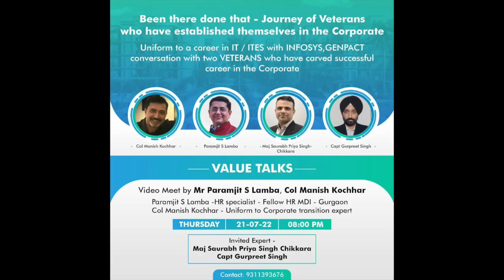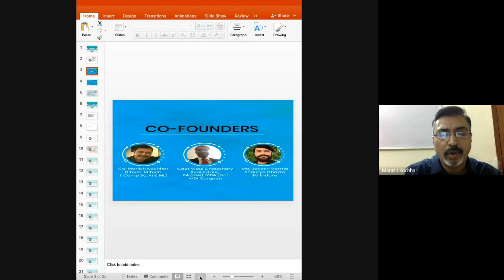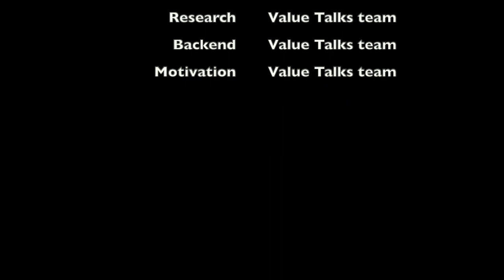Transition from Uniform to Corporate in IT & ITES industry || VALUE TALKS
Col. Manish Kochhar ,   Maj S P Singh , Infosys and Capt Gurpreet Singh , Genpact